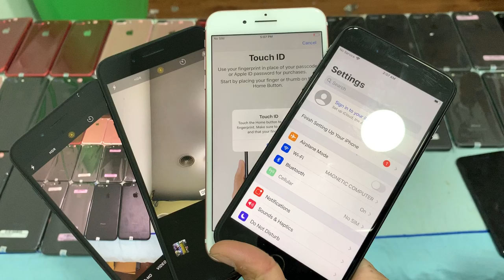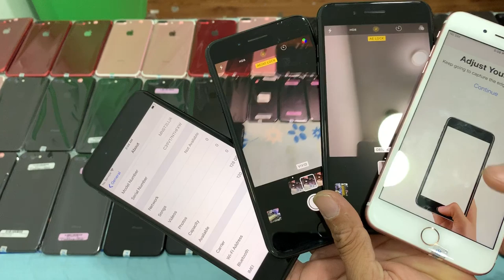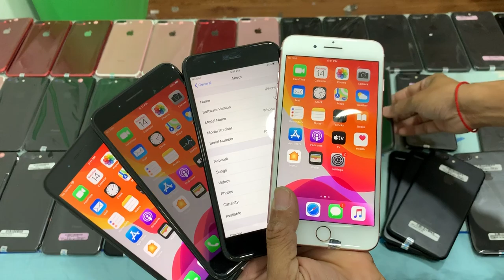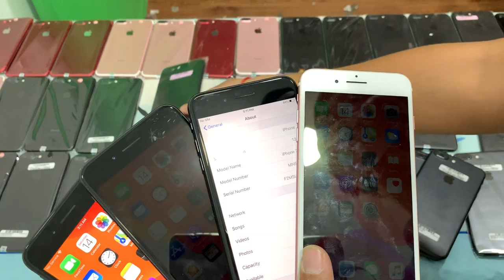តម្លៃល្អ គុណភាព ទំនុកចិត្ត ធានាយូរ ទិញដឹក25ខេត្តក្រុង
👀មើល Live ក៏បានរង្វាន់ដែរ🎁😘 200គ្រឿង
iP 7Plus 128G $255-$275 កញ្ចប់ $285
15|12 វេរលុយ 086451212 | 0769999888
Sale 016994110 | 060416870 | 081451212